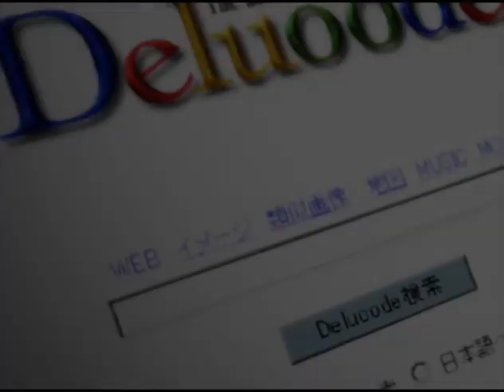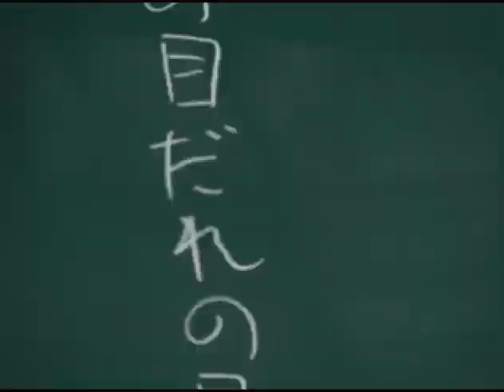Chaos;Head - Opening [Spoiler Edited]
Edited version of Chaos;Head's Opening, Find the Blue, to remove spoilers.